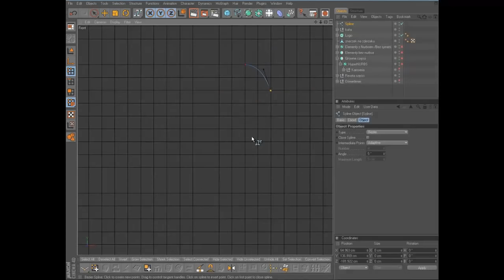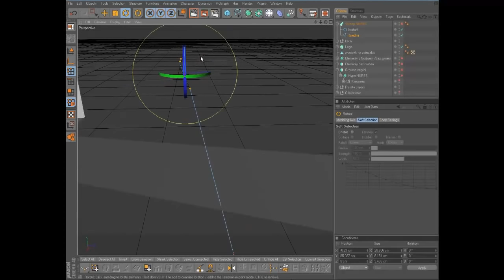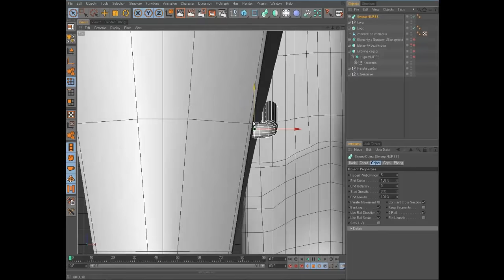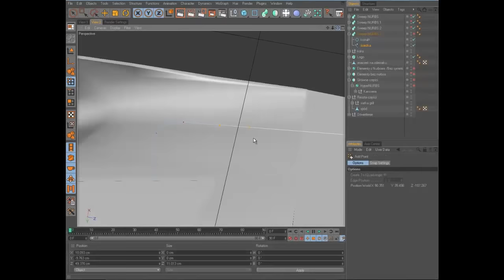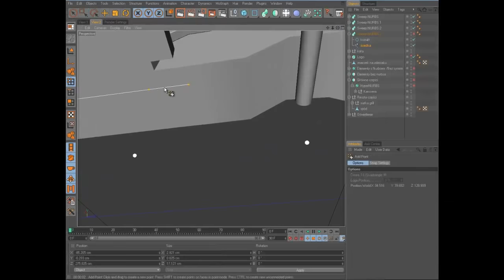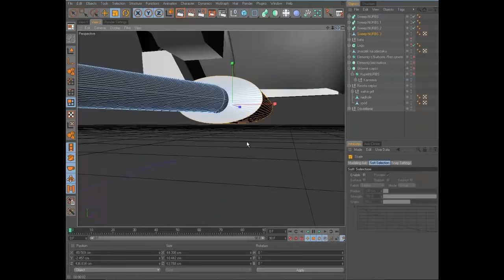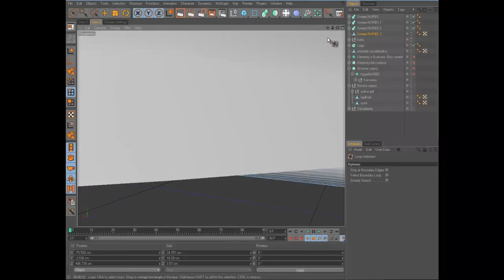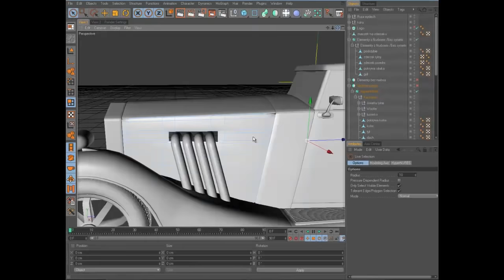Speed modeling of Oldsmobile in Cinema 4D Part 7